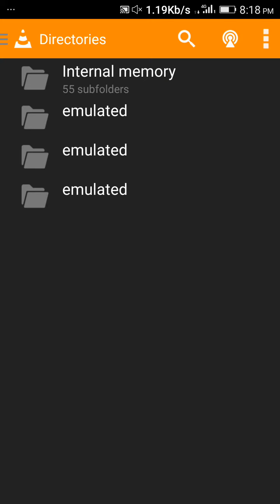How To Play Live Tv Channel On Android Mobile Part 2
Assalam-o-Alaikum Kasa Hain dosto app is video ka andar main apko batawon ga ka kis tarha sa app pakistan india ya dunia ka kisi bhi mulk ka tv channel ko live apna mobile ya pc par dhak sagta hain